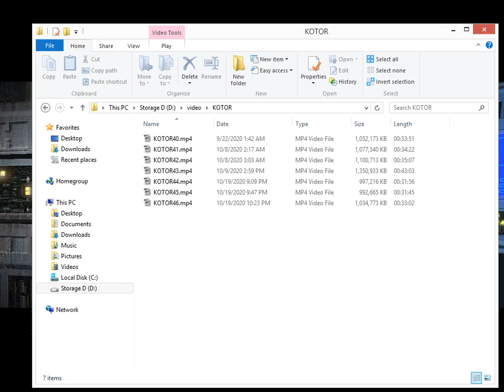Let's Play KotOR - Ep. 47 - Fishy Fishy Fishy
May the Force be with you, niblings!  Eklinaar explores the Hrakert Rift to discover what went wrong with the kolto mining operation.

KotOR often goes on sale for under $5, so it's a good game to wait for a sale!

KotOR is:
Star Wars: Knights of the Old Republic is an award-winning classic role-playing game set in the iconic Star Wars universe.  You are a Republic citizen caught in the war between the Republic and the Sith.  Discover your Force sensitivity, reveal the secrets of your past and seek your destiny!

I am:
Uncle Eklinaar is my name, and this is where I make Let's Play videos for my niblings and anyone else who wants to follow my adventures.  I hope to share with you some of my favorite games and introduce you to gaming culture and history.